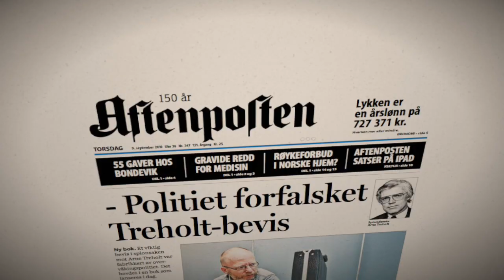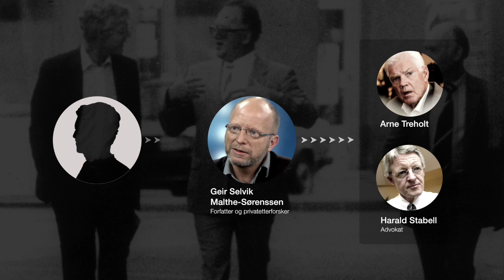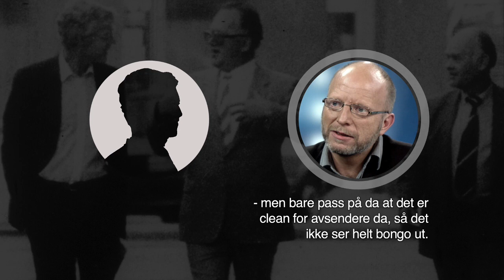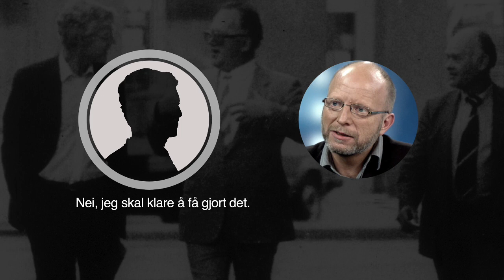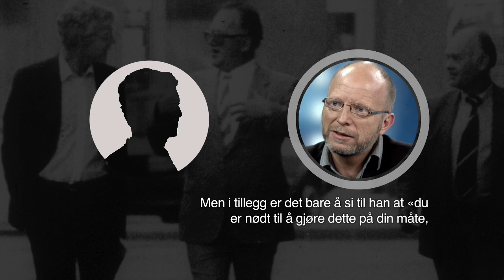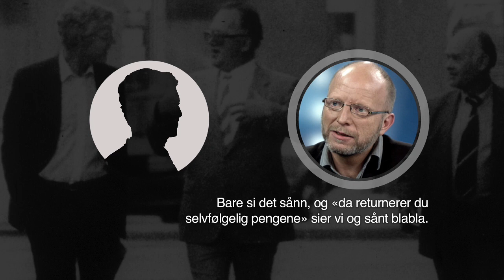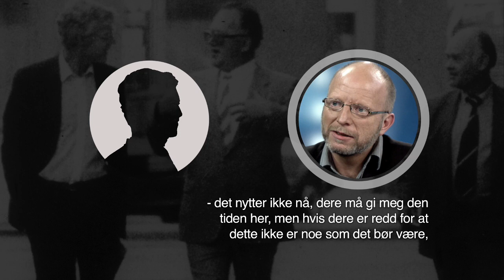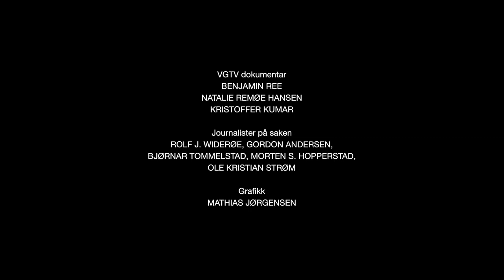Treholt-bløffen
Privatetterforsker, journalist og forfatter Geir Selvik Malthe-Sørenssen har de siste fem årene beskyldt politiet for bevisjuks og forfalskninger i Treholt-saken. Nå avsløres han selv for juks.